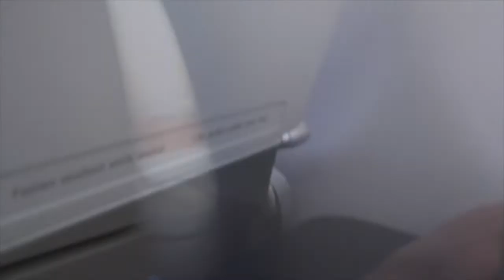BIRTHDAY CELEBRATION IN MOROCCO | Quad bike & fancy restaurant